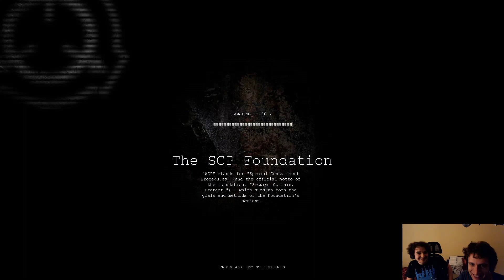SCP : Containment Breach #2 - + Dur que le brésil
Eyoh les ganges,

Like ou 2h de théatre par Solange

Bien cordialement.

F